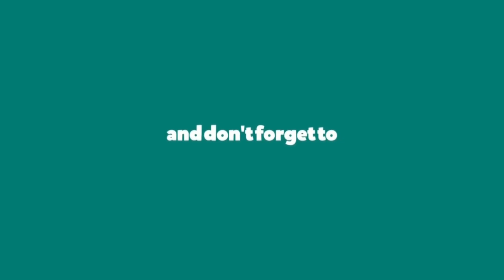How to Make a Paper Plane - Origami Paper Airplane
How to make a new model paper plane. Easy origami airplane making tutorial step by step. Best paper airplane that
can be made with A4 paper. I hope this video tutorial will help beginners to make a paper plane with easy steps.

Material:
- Paper Size: A4 printer Paper